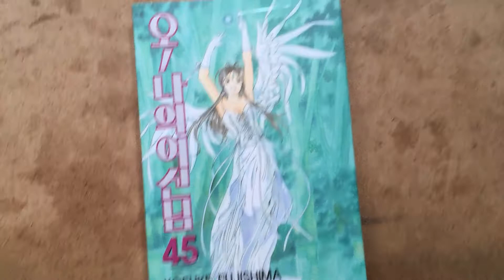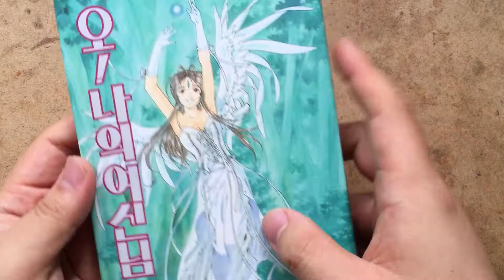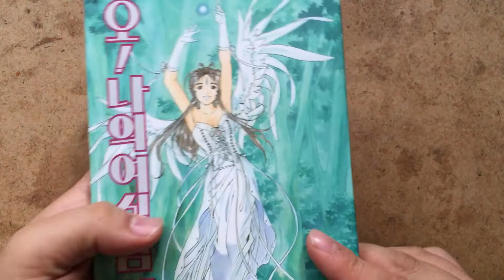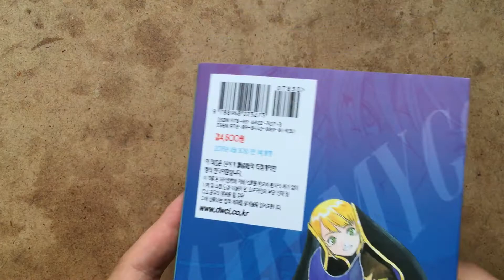[seika의 잡방] 오 나의 여신님 45권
슬슬 막바지로 가고있네요.

특별한 내용은없습니다.

하고픈 말은... 만화는 사서 보셔요.